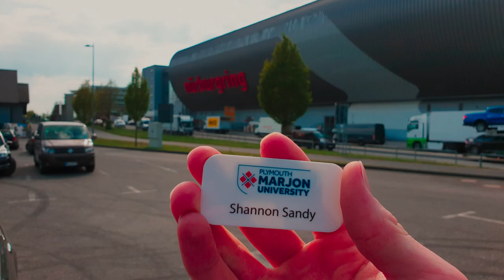BREXIT 2019: From Cochem with Love #2 🇪🇪/🇬🇧 (Audi A8 D3 3.2 Quattro)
UPDATE (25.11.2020): If anyone is to watch this after the date this update has been written down then few sections of music have been brutally replaced in the YT editor to escape the copyright gods.
Thanks a lot, deadmau5.

My Gear (or similar)
S20 128GB

Everything about (fossil) power - from weed whackers to atom colliders.

My hobby/passion is cars like for all the rest of 5 billion car fans. Here you can find whatever I come up with car related.

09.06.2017